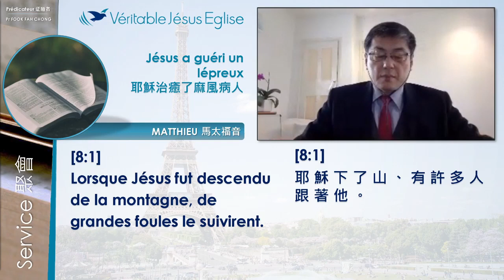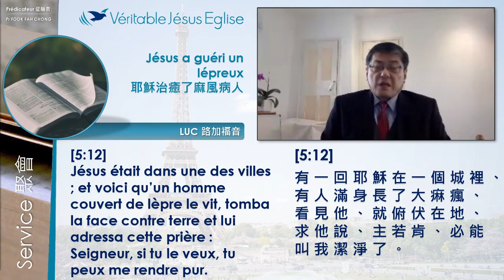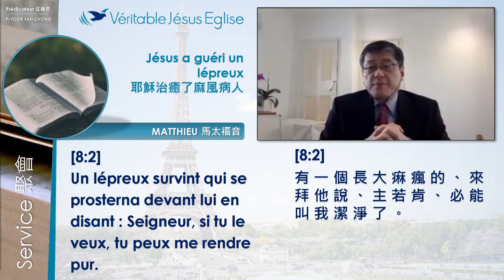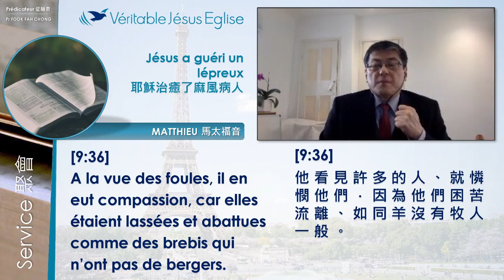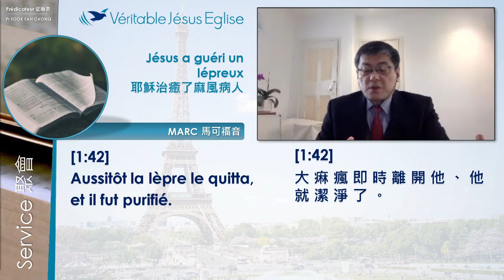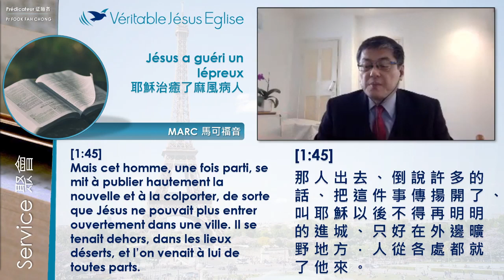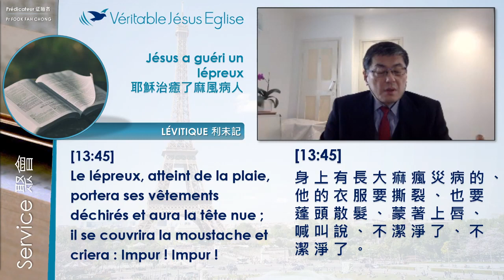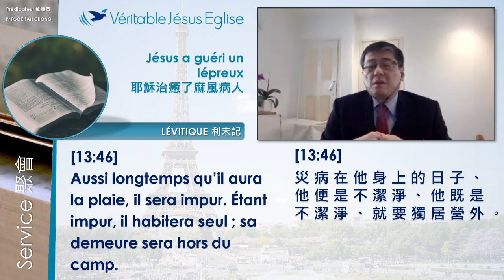耶穌治癒了麻風病人